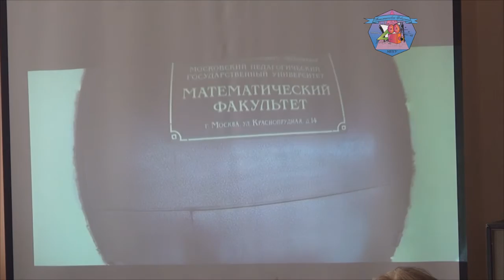Концерт первого курса Математического факультета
Первый концерт первокурсников Математического факультета, подготовленный ими самостоятельно.